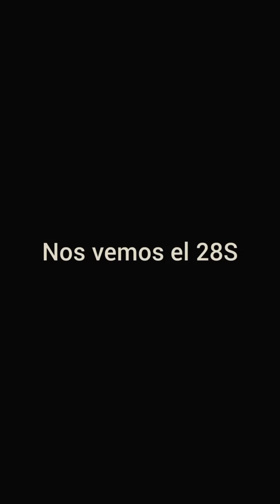MENSAJE DE MARÍA CORINA MACHADO A LOS VENEZOLANOS Y COMUNIDAD INTERNACIONAL 14/09/2024